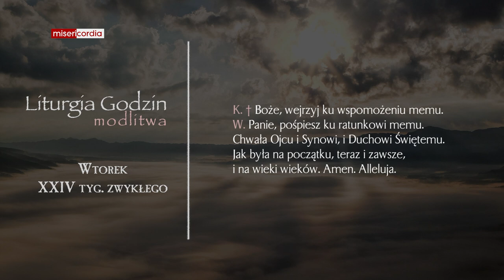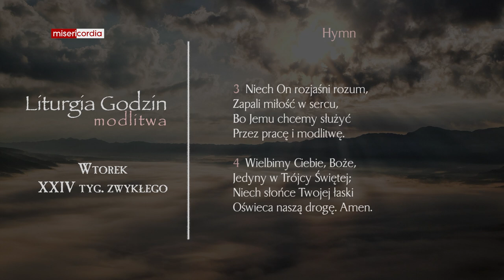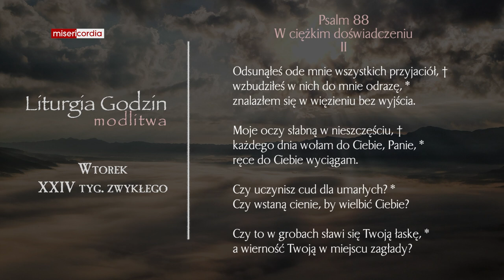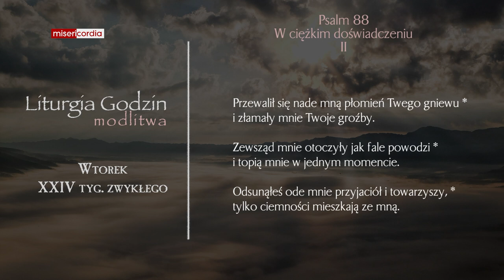Liturgia Godzin | Modlitwa Południowa | Wtorek, XXIV tyg. zwykłego